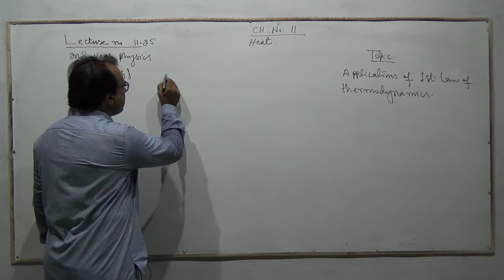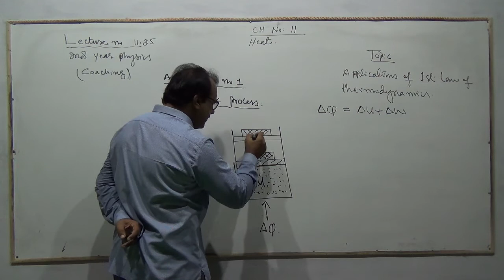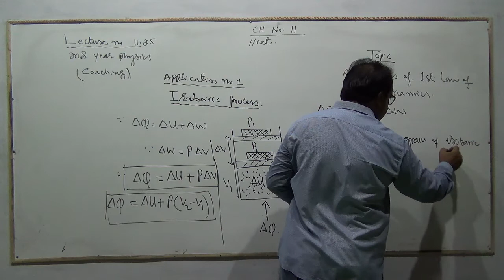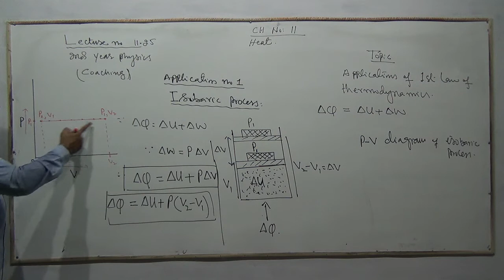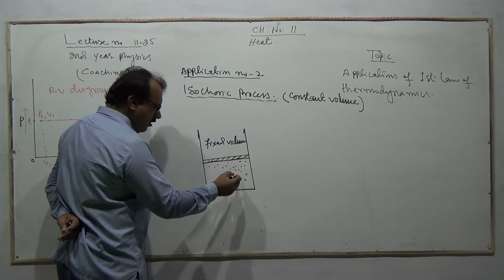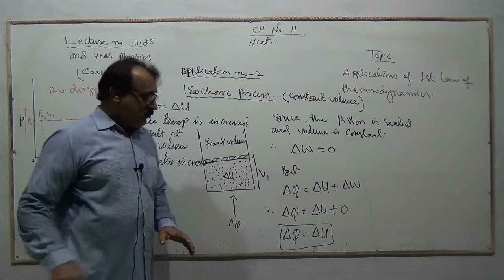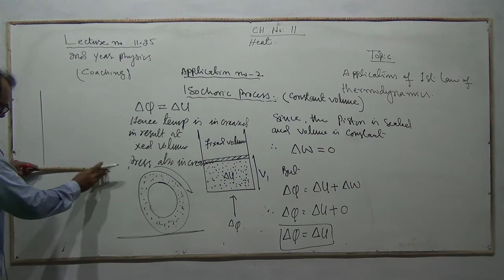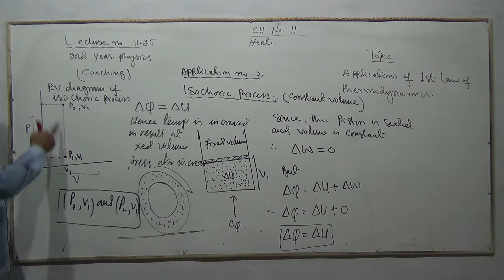Physics XII , Chapter 11, Application of first law of thermodynamic Lecture 25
By: HNM Online Acadmy